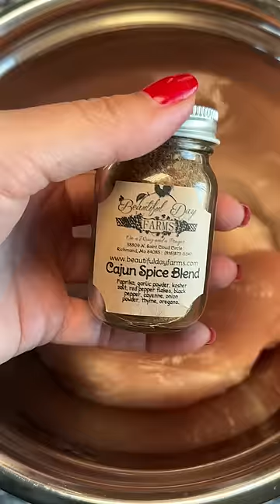Chicken in Parmesan Cream Sauce